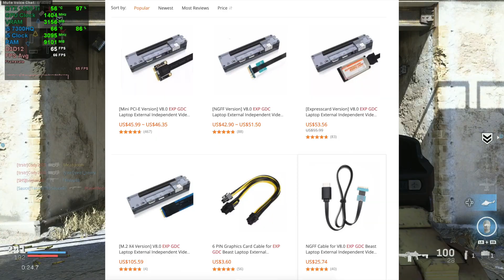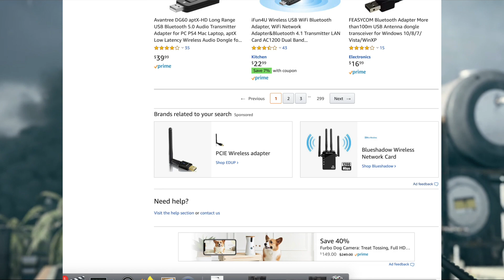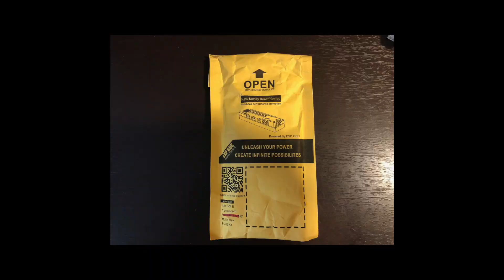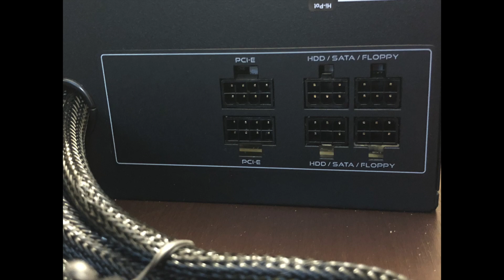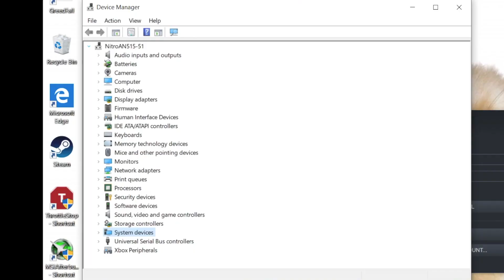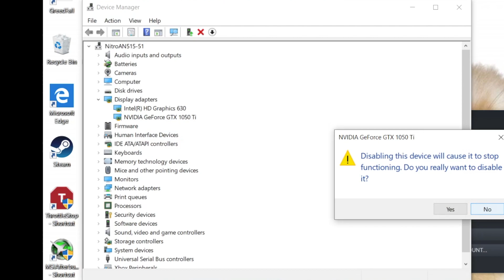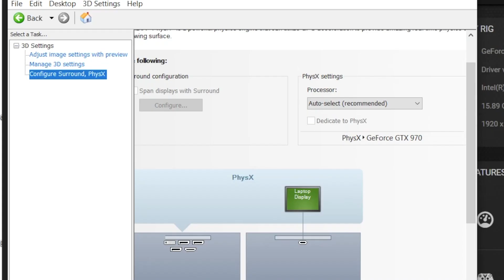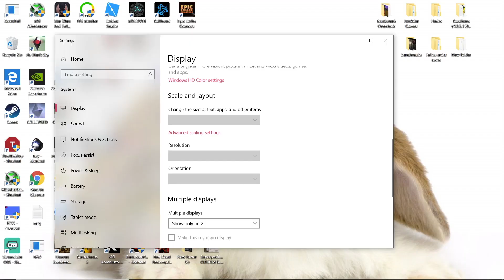EXP GDC Beast NGFF Acer Nitro 5 External GPU Review and Setup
Acer Nitro 5 External GPU Review and Setup

👉EXP GDC Laptop External Independent Video Card Dock

👉OEM Dell D220P-01 AC Adapter

👉ROSEWILL Computer Modular Power Supply / PSU, GLACIER Series 700 Watt 80 PLUS Bronze Certified PSU

*Gaming Laptops
👉MSI GE75 Raider-287 17.3" Gaming Laptop
Check Bestbuy for New Model and good deals.

*Upgrades
👉Patriot Memory Performance Viper DDR4 8GB SODIMM PC4-19200